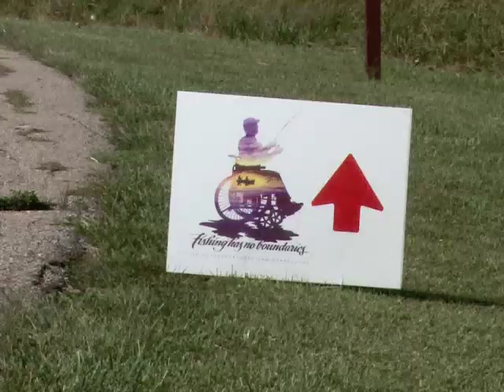FHNB Kansas Fishing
See how one man started an important Kansas tradition through the Fishing Has No Boundaries program at a Kansas State Park.